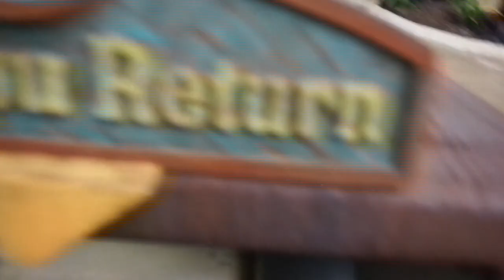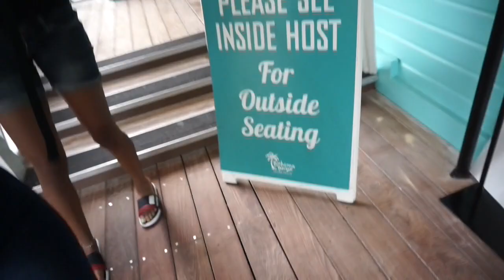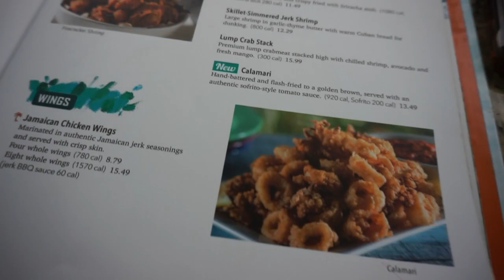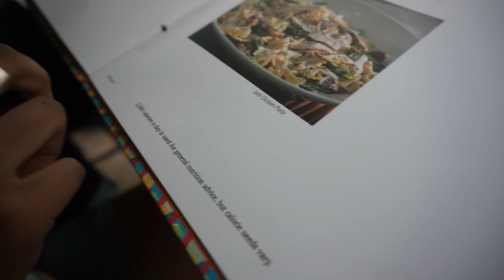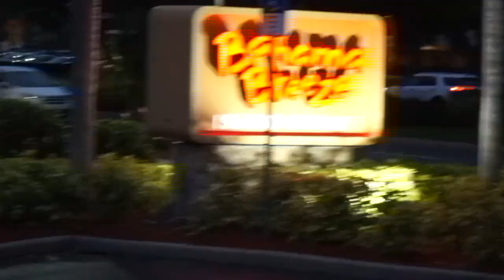THEY BE LYIN AT UNIVERSAL'S VOLCANO BAY | Mariah Perry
Mannnn, Universal’s Volcano Bay was turnttttttt even though they lying to people lol.

FAQ:
A: iMovie on my MacBook (It is available on the phone as well if you have an iPhone)

A: Canon Rebel T6 or Sony A5100